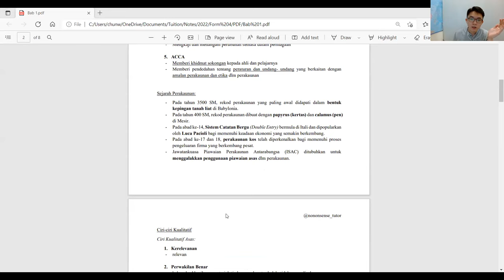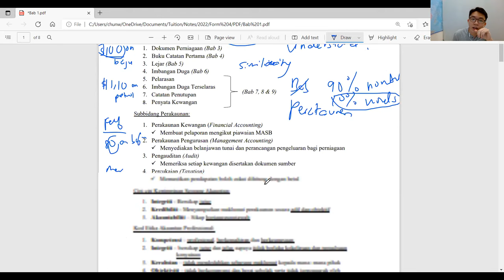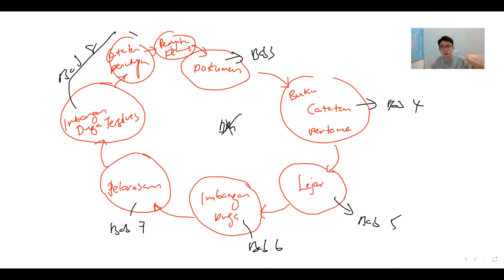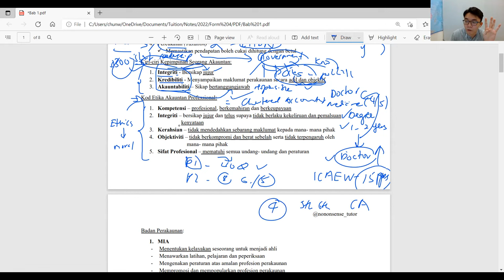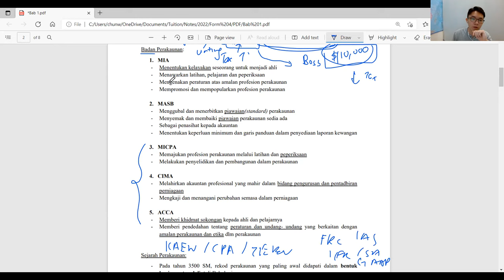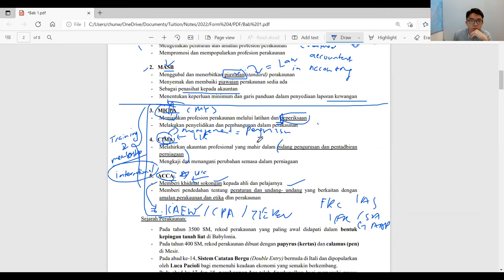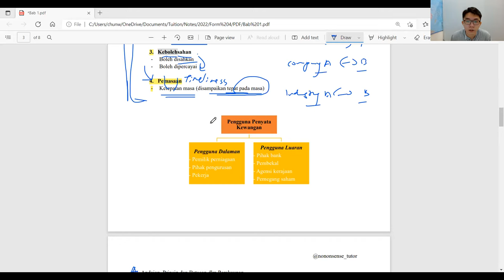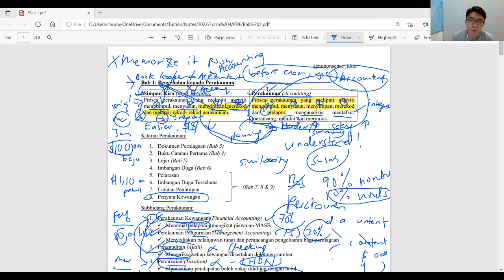[KSSM/SPM] Tingkatan 4 Prinsip Perakaunan - Bab 1 : Pengenalan Kepada Perakaunan (Part 1)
00:00 Intro
13:51 Perakaunan vs Simpan Kira
28:40 Kitaran Perakaunan
32:12 Subbidang Perakaunan
36:45 Ciri-ciri Kepimpinan Seorang Akauntan
39:28 Kod Etika Akauntan Professional
52:09 Badan Perakaunan (MIA, MASB, MICPA, CIMA, ACCA)
1:03:58 Sejarah Perakaunan
1:06:15 Ciri-ciri Kualitatif
1:14:46 Pengguna Penyata Kewangan
1:24:15 Homework